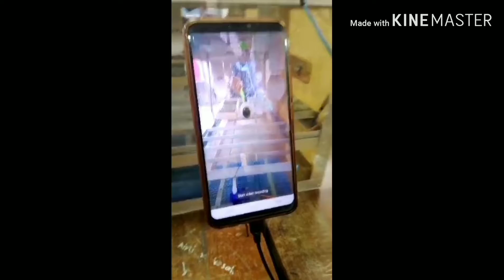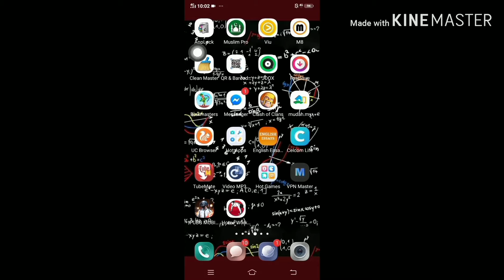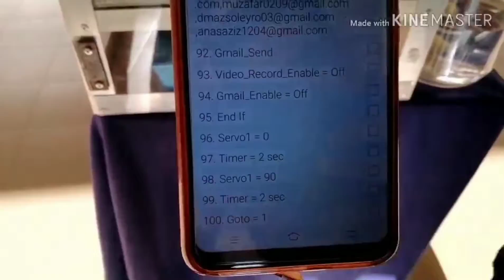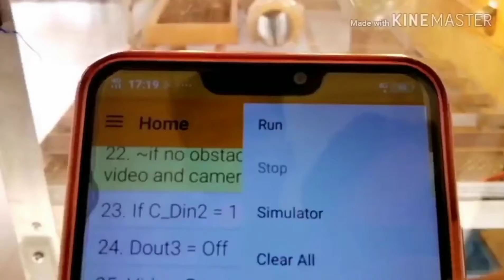MYCYS 2021 : Smart Incubator 4.0(SIF0)